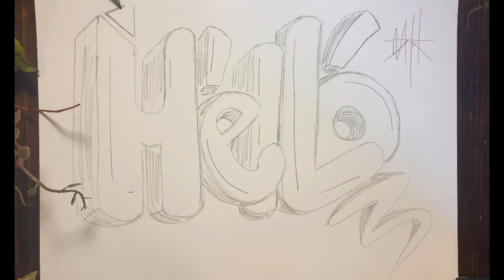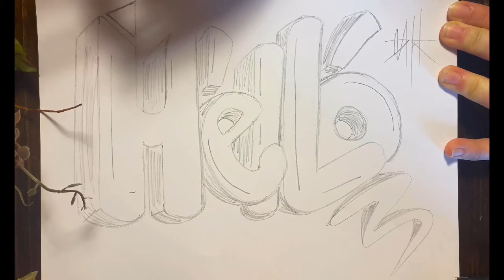Tutorial - How to draw Graffiti/Street Art (Edges, Arrows, and Making Letters Crazy)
Hi friends! Here's another video about how to draw graffiti/street art except this video gets a little more detailed into how to turn bubble letters into something way more fun.

In this video, I show you a simple trick on how to turn your bubble letters into graffiti style letters just by messing with the edges of the letters a bit.

I'll also teach you how to change the shapes of your graffiti letters so that they still look like letters, but they'll have their own unique twist to them.

Finally, I'll add some arrows to the mix because most graffiti artists use arrows in their street art. Unfortunately, my arrows ended up proportional which is never my intention haha!

I hope you enjoy this video and check me out on Etsy and instagram!